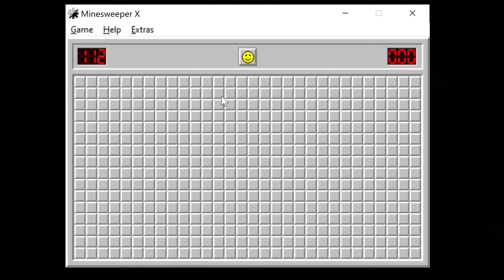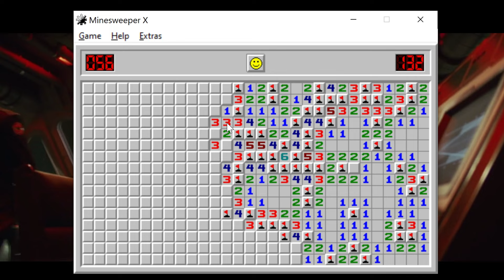113 mines on Minesweeper Expert mode - IT FINALLY HAPPENED!!! A 7!!!! Extra spooky edition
Thanks to DiR for the Clippy status bar and fun guest stickers

00:00 before life changing event
14:40 THE COVETED 7!